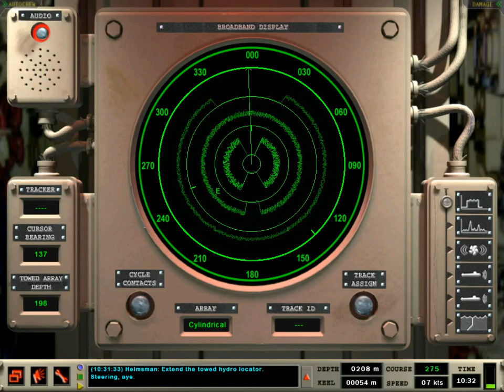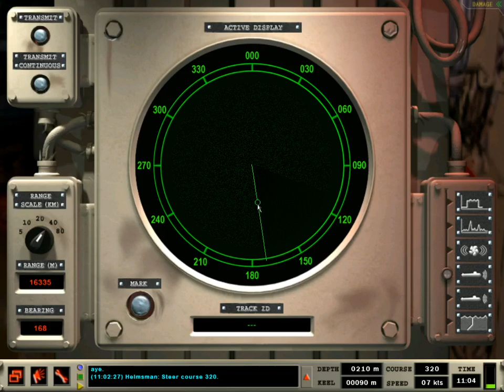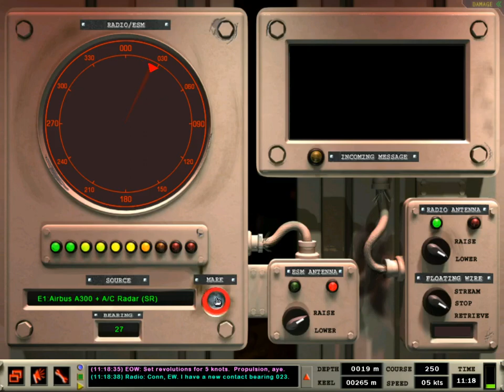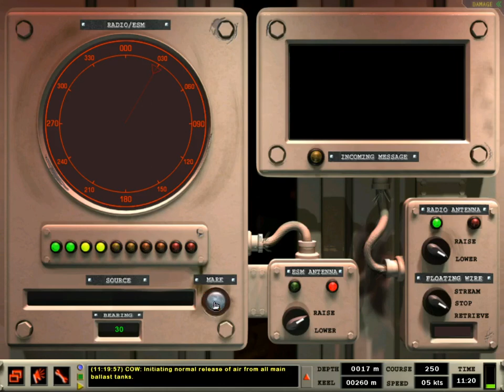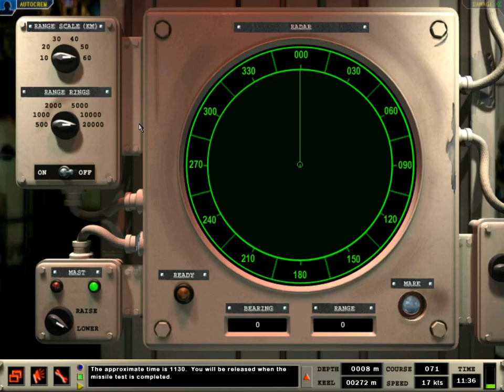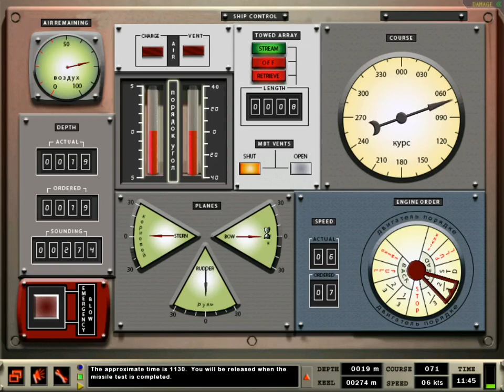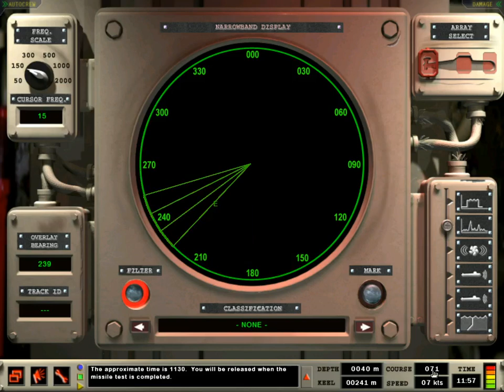Sub Command - RU campaign - RA 1.49 - mission #3 (manual TMA)